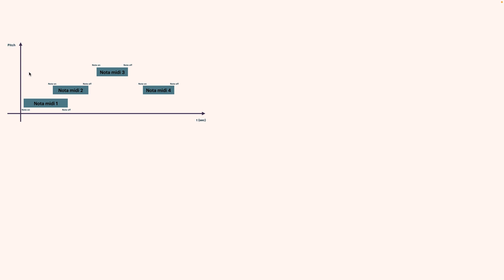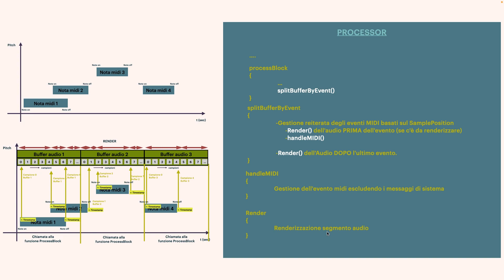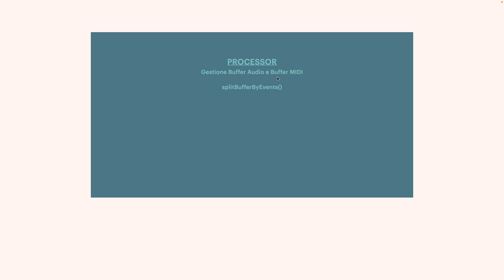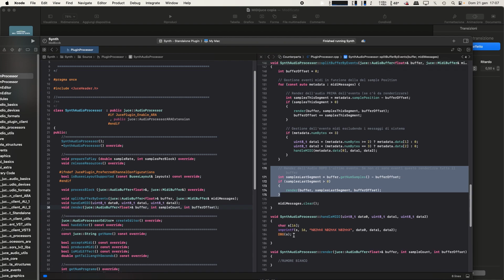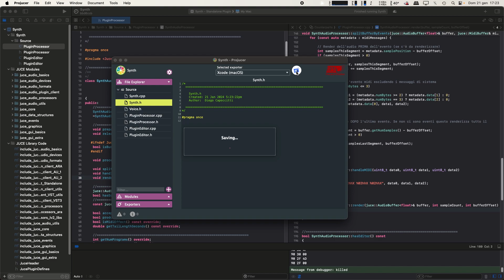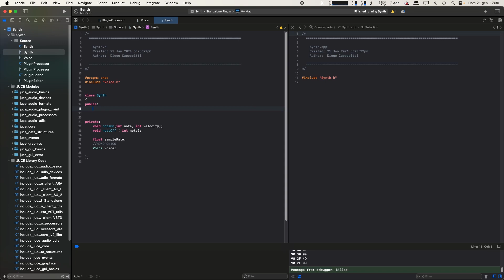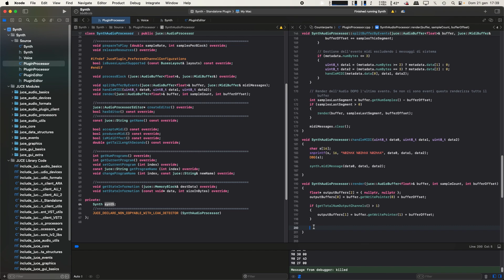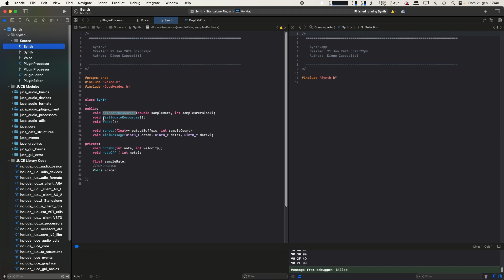17- Pillole di JUCE: Struttura dell'oggetto Synth - Parte 1/2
Questa serie di video è dedicata all'esplorazione del framework C++/JUCE per la programmazione audio.
Questa volta parleremo di come costruire una struttura base per un synth, senza utilizzare le librerie di default in un progetto di JUCE al fine di  creare plug in VST3, AU, AAX